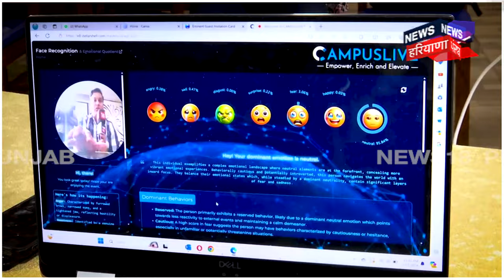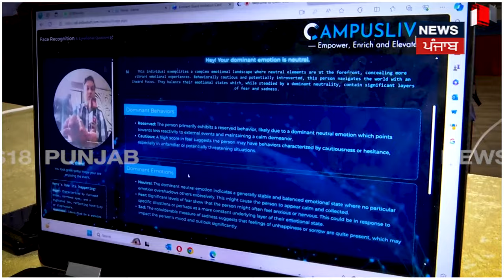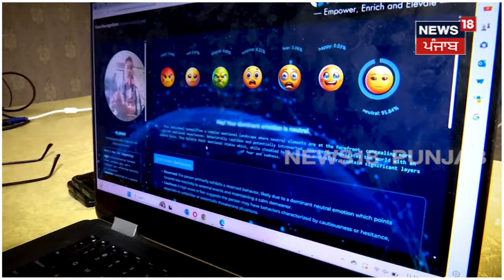Chandigarh News | ਤੁਰੇ ਜਾਂਦੇ ਬੰਦੇ ਦਾ ਮੂਡ ਪਤਾ ਕਰਦੀ ਇਹ AI ਤਕਨੀਕ | World Hypertension Day | N18V